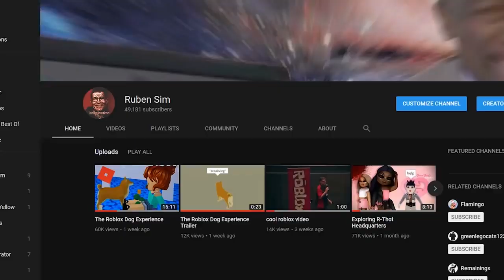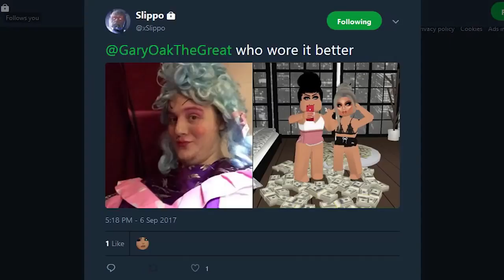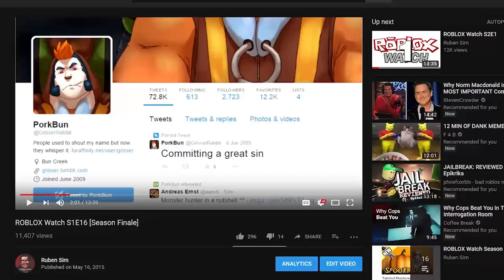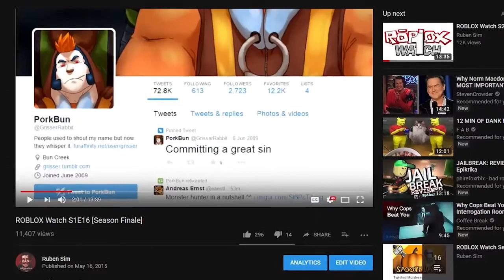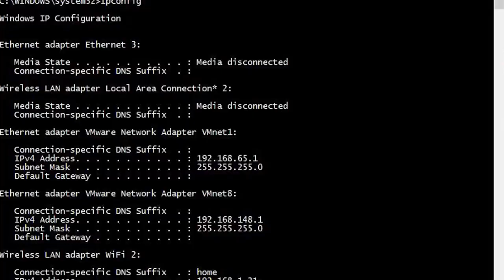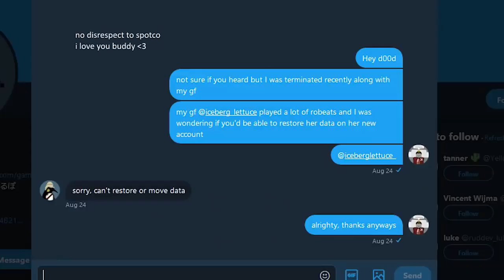Why I'm Banned For Life From Roblox